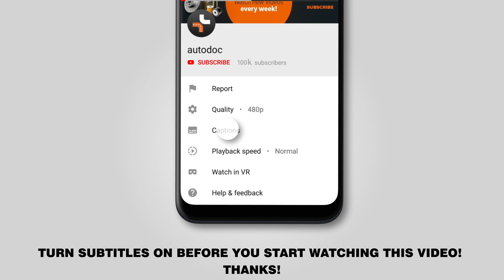Hvordan bytte tennspole på NISSAN QASHQAI 1 (J10) [BRUKSANVISNING AUTODOC]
Hvordan bytte tennspole på NISSAN QASHQAI 1 (J10) 1.6 SUV 12.2006–12.2013 [BRUKSANVISNING AUTODOC]

Tennspole for kjøretøyet NISSAN Micra C+C (K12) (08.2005–og frem til nå) / NISSAN Micra III (K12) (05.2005–06.2010) / NISSAN Note I (E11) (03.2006–06.2012) / NISSAN Qashqai / Qashqai+2 ((J10), J(J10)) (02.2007–12.2013) / NISSAN Tii (DA) (C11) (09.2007–12.2011) bør som regel erstattes i én og samme prosedyre. Det er imidlertid noen små forskjeller, på grunn av spesifikke egenskaper ved kjøretøyets design.

🔝 De beste merkene som produserer tennspole: BOSCH, HERTH+BUSS JAKOPARTS, FACET, RIDEX, HERTH+BUSS ELPARTS

🛒 På vår nettside finner du et stort utvalg av bildeler som du er interresert i

🛠️ Verktøyene du trenger for å erstatte tennspole:
- kombitenger
- momentnøkkel
- dielektrisk fett